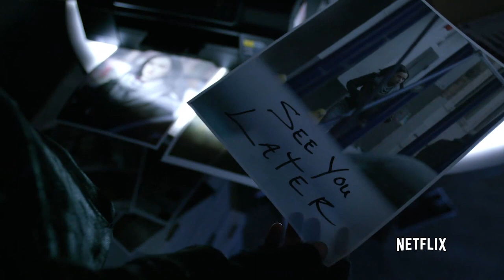The Punisher Season 1 Spoiler Talk: One of Marvel's Best Shows!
The Punisher is on Netflix! Chastity and Greg give you their spoiler filled review of Marvel's latest series - including the good, the bad, and the best & most intense moments of season 1. Plus, predictions for a possible season 2!